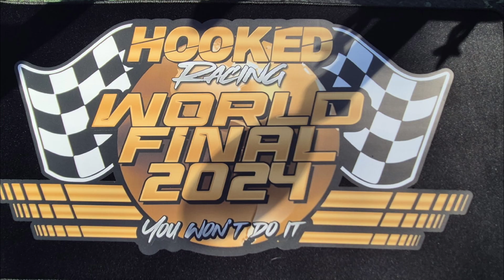Hooked Racing. 1/8th World Championship. 1/8th Alloy Bangers. Group B Heat 1. 14/09/2024